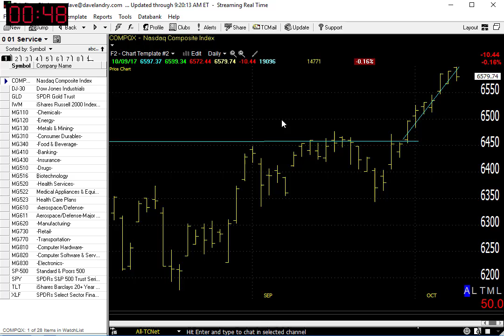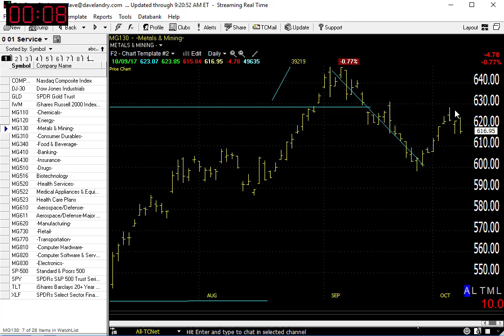10/10/17 Dave Landry's Market In A Minute-Follow Along But Remember To Do This One Thing